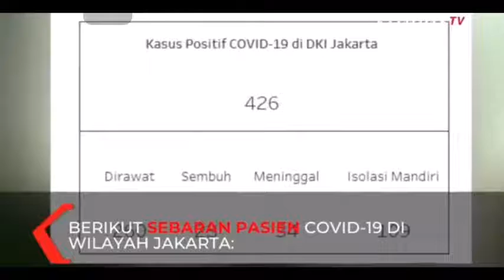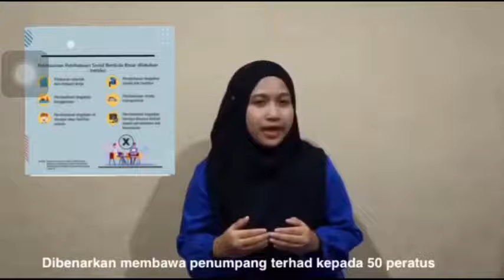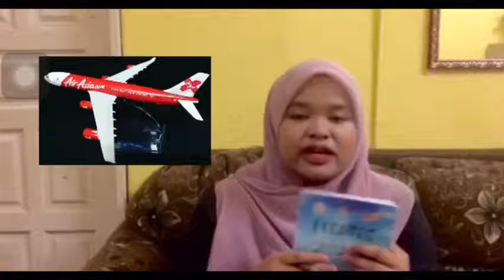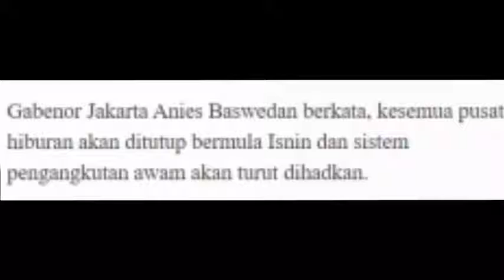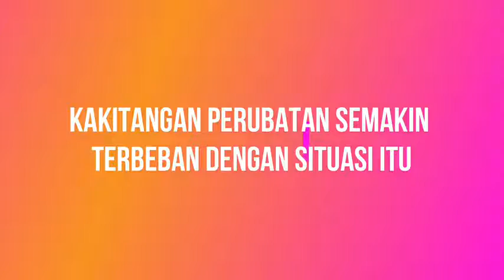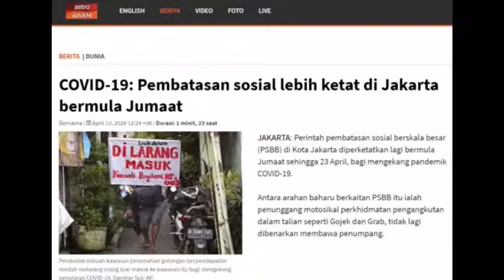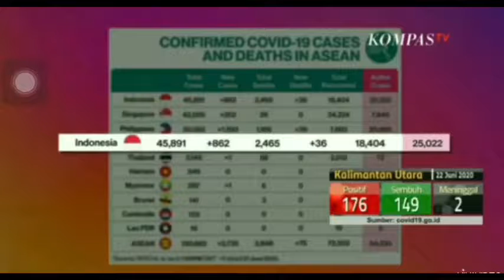JAKARTA DAN COVID 19: REALITI DI BANDARAYA MEGA TERBESAR ASIA TENGGARA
SEMESTER 192 (KUMPULAN B)